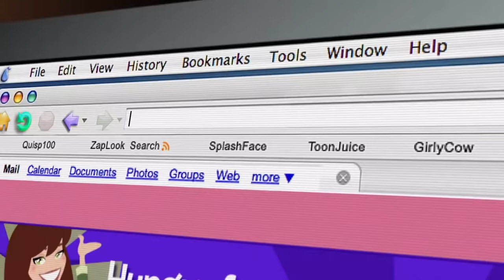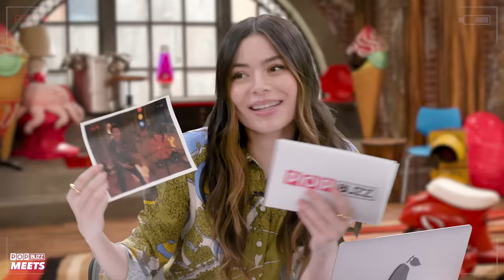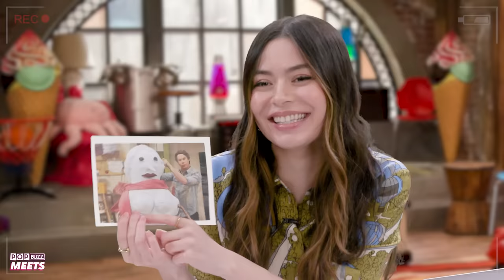Miranda Cosgrove vs. 'The Most Impossible iCarly Quiz'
To celebrate the UK launch of Paramount+, we challenged Carly Shay herself, Miranda Cosgrove, to take on an EXPERT level 'iCarly' quiz 👀  Oh, and Miranda also reveals if Carly and Freddie are endgame 🫢

From the original show to the revival, this quiz is for fans who’ve seen eeeeevery single episode of 'iCarly'👩🏻‍💻

The question is, can YOU beat Miranda Cosgrove in 'The Most IMPOSSIBLE iCarly Quiz'?! 👀🔥💻